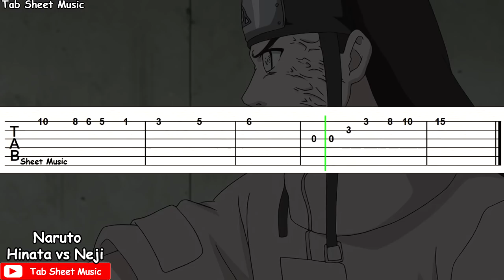Naruto OST - Hinata vs Neji Guitar Tutorial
Naruto Hinata vs Neji Guitar Tutorial

Anime: Naruto
Song: Hinata vs Neji
Composed by: Toshio Masuda